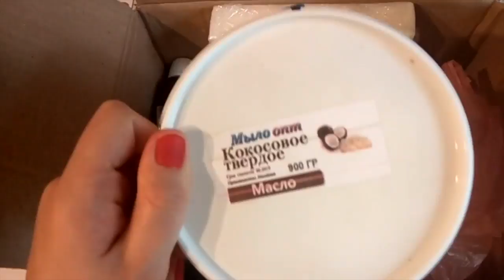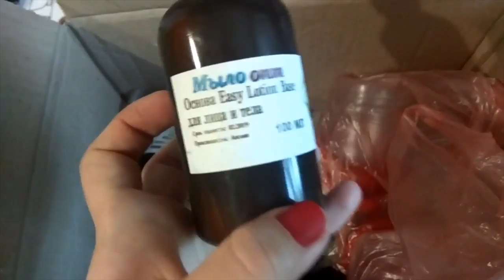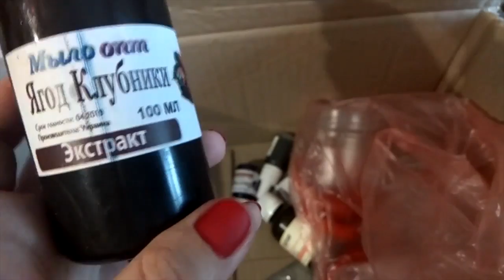Распаковка №143 товаров для мыловарения// Делаем полезную косметику с Мыло-опт